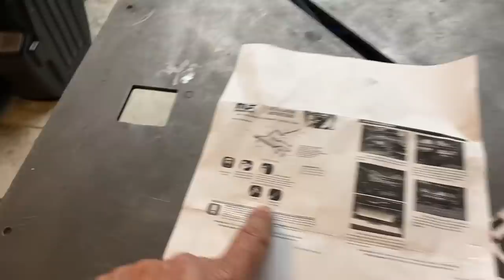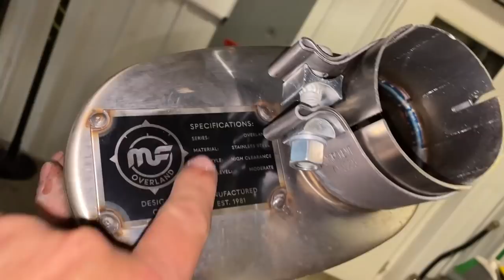New Ford Bronco EXHAUST UPGRADE!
LITE BRITE NATION

We wanted to upgrade the exhaust on our new Ford Bronco, and we found a solution from Magnaflow that's completely customizable!